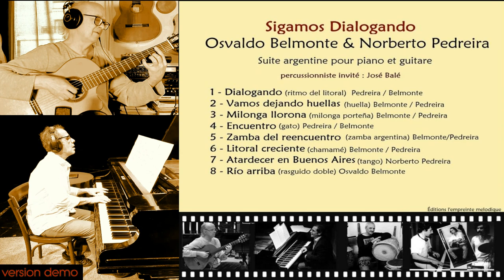Presentación del nuevo Cd - Pedreira Belmonte - invité José Balé